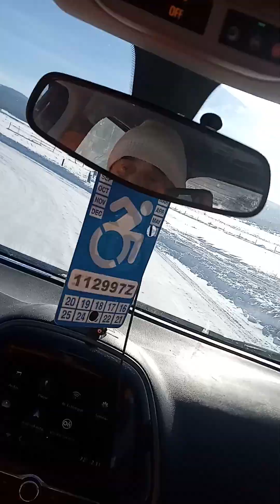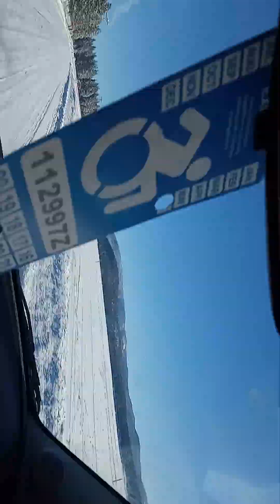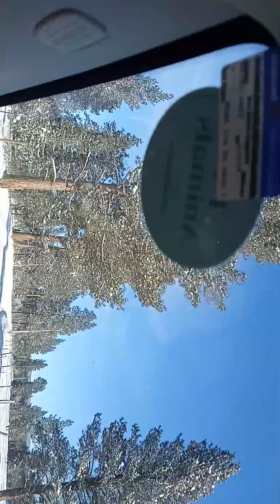global warm I guess b******* -37° in Potomac Montana.